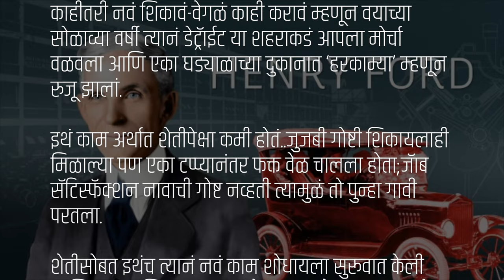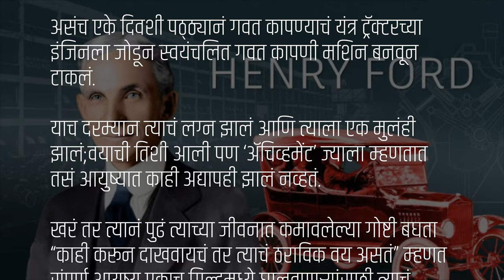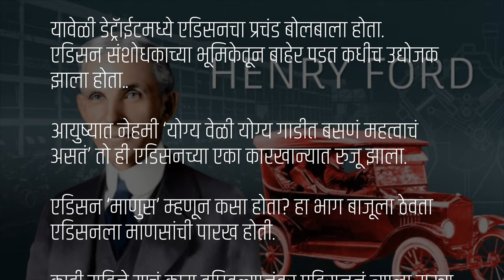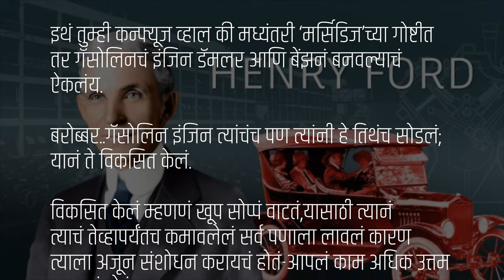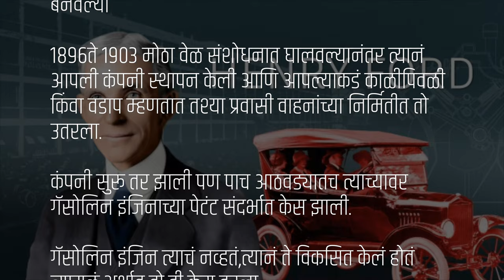पहिली गॅस मोटार | ‘हेनरी फोर्ड'